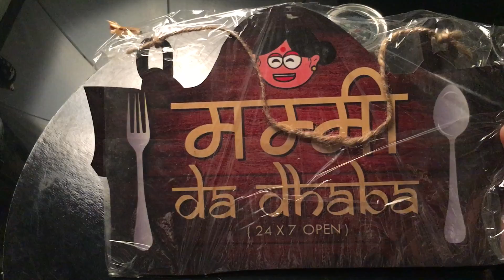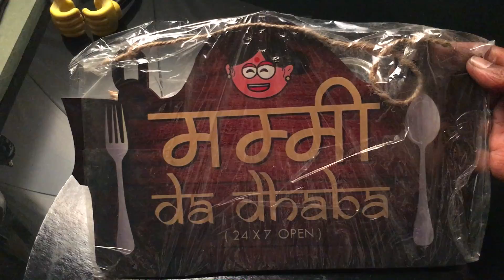Online Shopping | Mummy Da Dhaba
This is not Promotional video.

MY EQUIPMENT
MY BOYA MIC
MY TRIPOD
MY GORILLA POD
MY CONDENSER MICROPHONE MIC